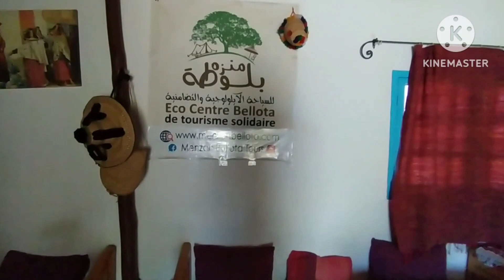منزه بلوطة و غابة بريكشة بإقليم وزان